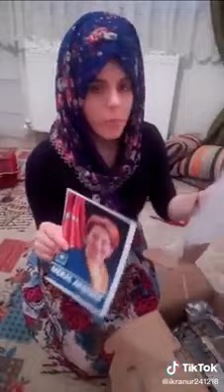Gölcük'te Çekilen O Video Gündem Oldu!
İyi Parti Gölcük İlçe Teşkilatının kendi kaynaklarından oluşturduğu gıda kolisini devletin yardımı sanarak video çeken vatandaş sosyal medyanın gündemi oldu.